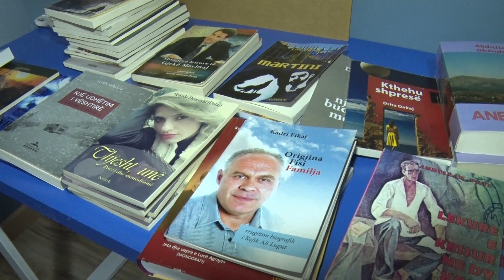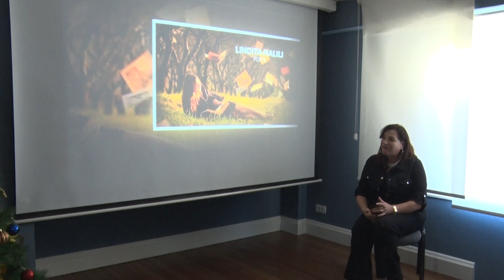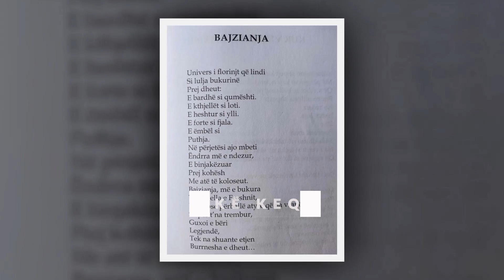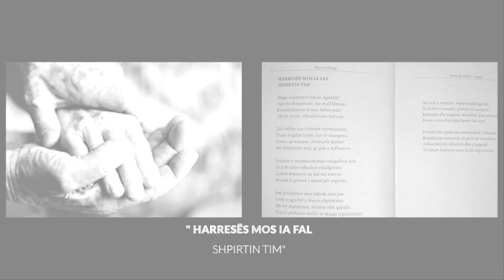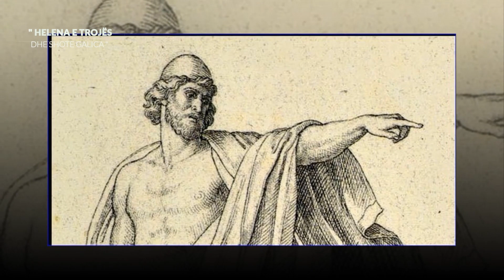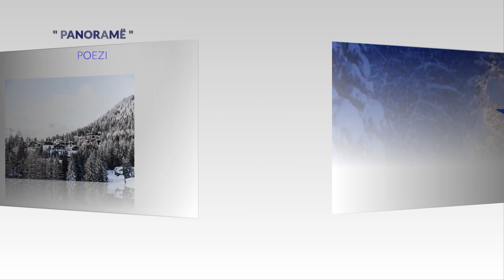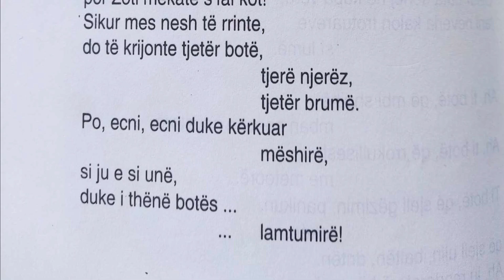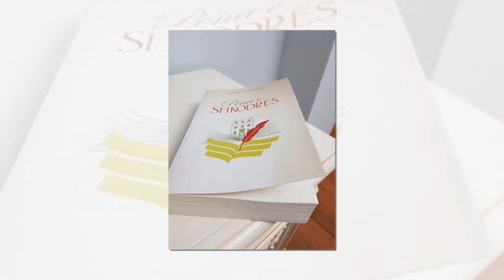"JEHONA POETIKE", AKTIVITET I SHOQATËS SË SHKRIMTARËVE SHKODËR 17.12.23 - REPORTAZH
U pergatit nga gazetarja Kozeta Bruci.